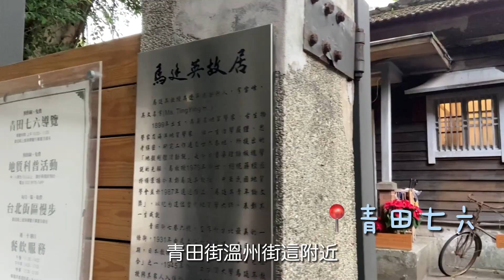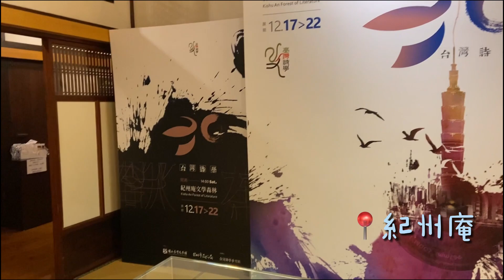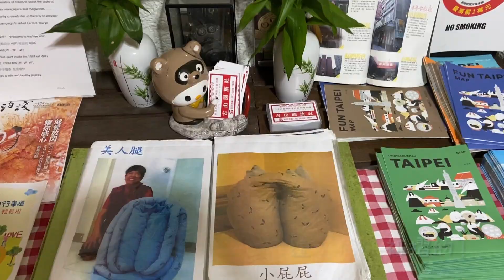牙醫系大四日記｜12月Vlog｜👣台北到處跑＆最後一年牙夜🎻 ＆跨年🎆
牙醫系大四日記｜12月Vlog｜👣台北到處跑＆最後一年牙夜🎻 ＆跨年🎆｜陽明交大｜大學生日常
快樂的大四上學期＆2022年 很快就在大大小小的活動中結束了😚
記錄一下12月（除了讀書以外）都做了些什麼！

⏰ 時間軸
（採用倒敘的概念xD）

00:20 跨年夜與室友聚餐 📍涓豆腐敦南店
01:20 平安夜跟老朋友見面😍 巧遇聖誕老人？！📍天母
01:36 煮火鍋大吃一頓
01:48 聖誕節餘興節目（口琴＋吉他版本的 white Christmas）
02:01 超可愛貓咖 📍小貓花園 CAFE' & CATS 1998
02:32 島內散步的導覽📍昭和町（青田七六、紀州庵、梁實秋故居）
03:20 2022宿舍生活xSDGs影展 📍浩然圖書館
03:36 牙醫之夜當天 📍陽明校區
04:11 看《再會吧 北投》📍北藝中心
           （超級感動 邊看邊哭好幾次 超級推薦的台灣音樂劇）
04:39 皮革工作坊 📍內湖
04:53 街遊 艋舺走撞 📍萬華
06:00 實驗課小片段  📍有精神時光屋之稱的牙醫館
♪ Jay (Prod. by Lukrembo)